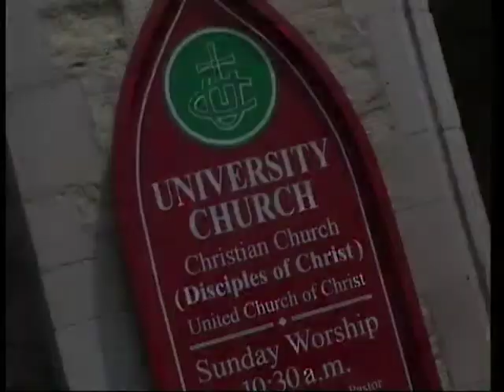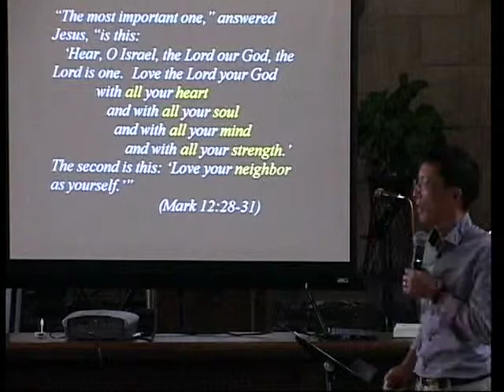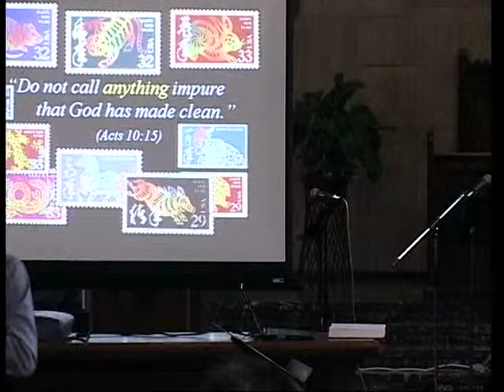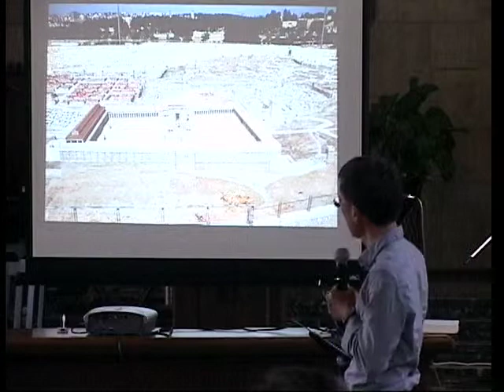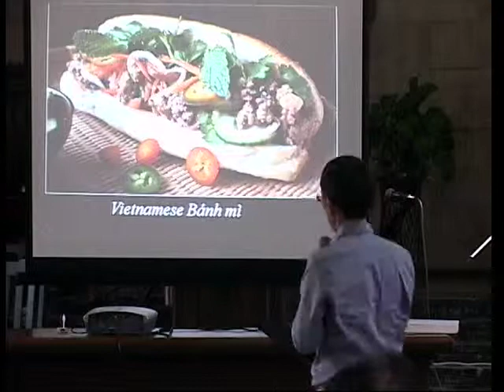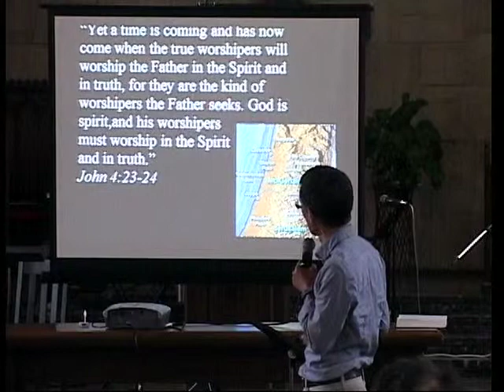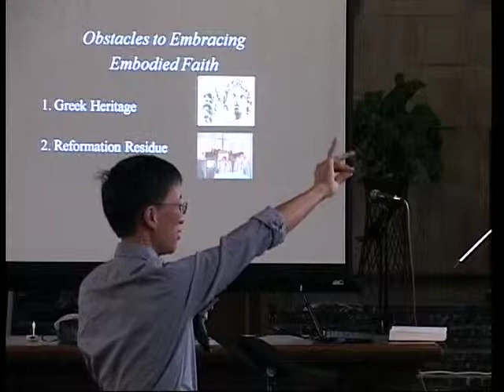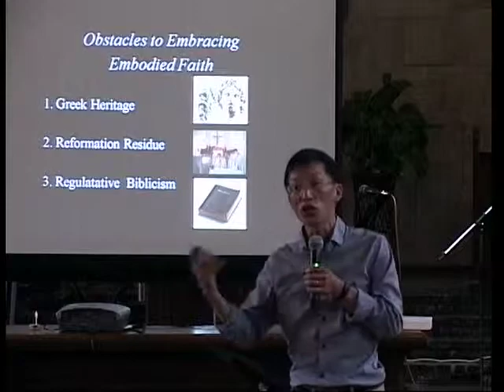NAPAD Keynoter Dr. Yee Part 2 of 3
NAPAD held its 18th Convocation at the University of Chicago on August 6 - 9, 2014.  This is the second Keynoter at the Convocation with Dr. Russell Yee.  This will be the second of three parts.
 NAPAD (North American Pacific/Asian Disciples) represents the Pacific and Asian ethnic members of the Christian Church (Disciples of Christ) in the United States and Canada.